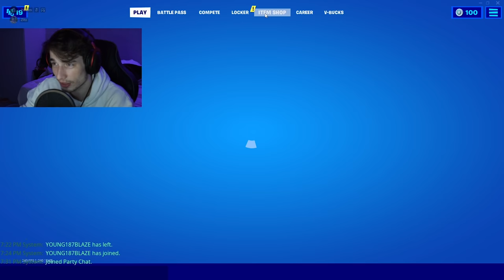I Hosted A 1v1 Tournament With PIECE CONTROL KYLE